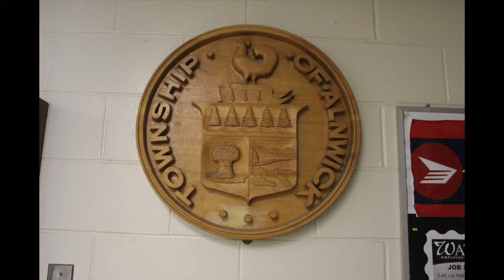Alnwick Civic Centre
Virtual tour of the Alnwick Civic Centre located in the Township of Alnwick/Haldimand. Tour showcases the lovely facility and its amenities which include updated bathroom facilities, large kitchen a large auditorium and smaller community room. The Alnwick Civic Centre is also home to the Roseneath Library Branch and the Post Office.